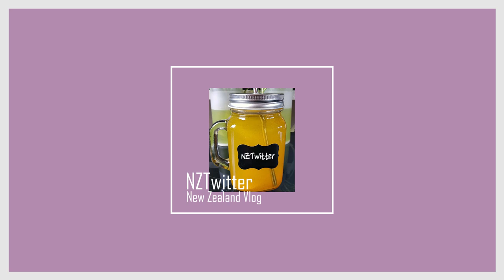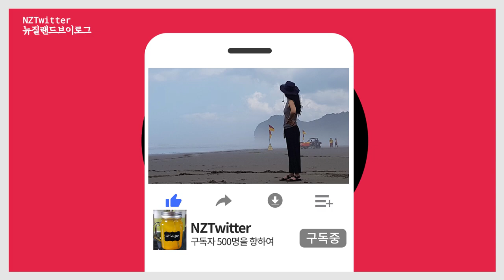Devonport Auckland New Zealand 옛날의 명성이 그리울까 데본포트 (오클랜드) 는?[뉴질랜드 이민생활 일상기록 브이로그]Devonport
뉴질랜드 이민생활 일상을 기록하는 뉴질랜드 이민 브이로그 NZTwitter입니다.
오늘 영상은 데본포트 오클랜드 읍내마을 영상입니다.
그냥 읍내 마을이 아니고, 예전 하버브릿지가 없던 시절 노스쇼어와의 왕래를 담당했던 주요 역활을 했던 부두였다고 하네요!!
하버브릿지가 생기면서 그 명성은 희미해졌겠지만, 저는 예전의 모습이 그대로 남아 있는 이 데본포트 읍내가 아주 마음에 든답니다.
자, 그럼 함께 출발해 보실까요?

Today's video is from the town of Devonport Auckland.
It's not just a town, it's a port that used to be in charge of traffic between Auckland City and North Shore when there was no Harbour Bridge.
After the Harbour Bridge was built, its reputation for transportation faded, but I love the town of Devonport Auckland, where it's still what it used to be.
Now, let's head for Devonport Town.